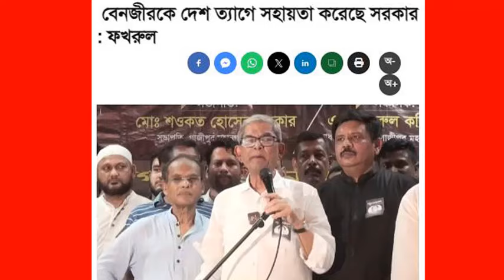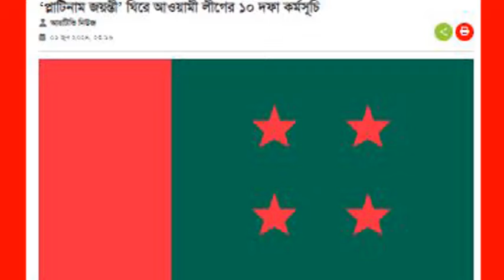Ajker Bangla Khobor 02 May 2024 | Bangladesh Letest News | Somoy Sangbad News | Bangla News Today